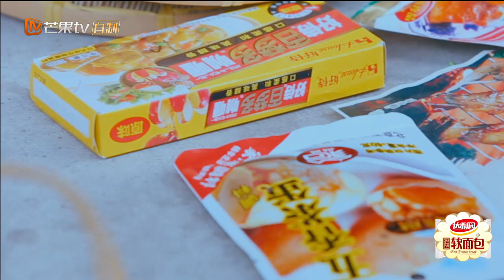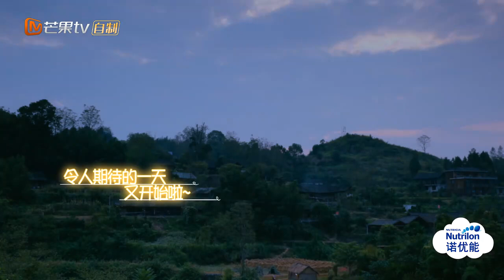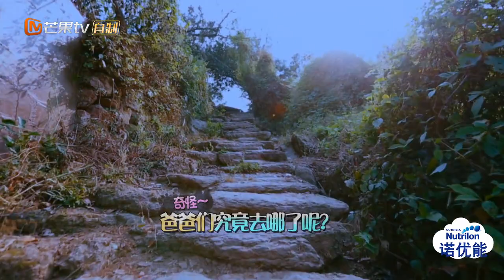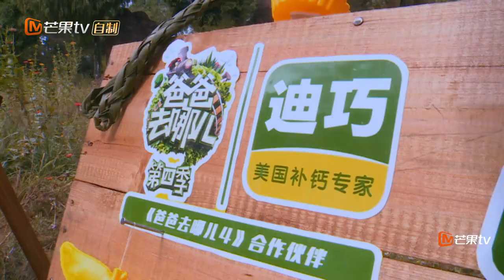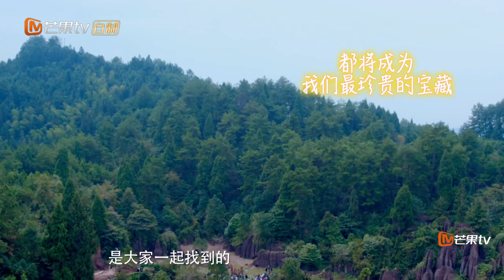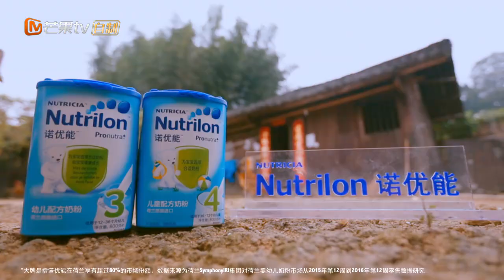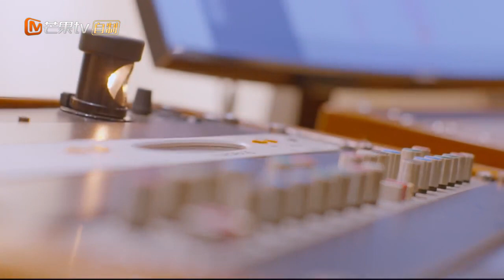《爸爸去哪儿》第四季 第4期 20161104: 小鱼儿集市走丢安吉暴走 阿拉蕾救父记暖cry董力Dad Where Are We Going S04 EP4【湖南卫视官方频道】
▫ 本期精彩 -爸爸集体失踪，萌娃集体奔溃大哭，考拉李亦航带队寻亲，阿拉蕾小亮子集体暴走...

《爸爸带娃记》帅爸萌娃未播互动片段倾情呈献

【节目简介】《爸爸去哪儿》第四季 是芒果TV推出的大型亲子户外真人秀节目。
第四季节目模式不同于前三季“明星爸爸带明星子女”，则会改为“鲜肉爸爸带素人萌娃”的模式，另有前三季的爸爸会回归到节目中。嘉宾阵容：田亮、沙溢、蔡国庆、张伦硕、董力、黄致列。